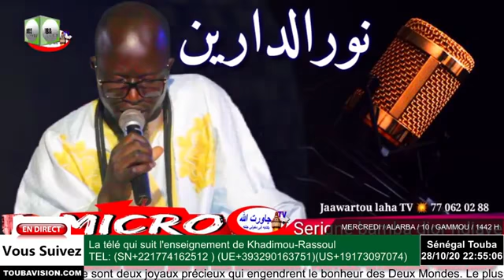Gueye historien AK bissub yarassoulu lahi mawlidou naby 2020